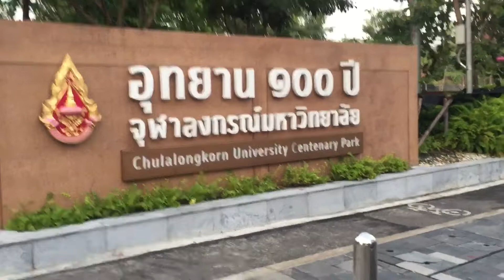วิ่งมินิมาราธอน SHI CU Run for Success | 10k RUN VLOG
งานวิ่งครบรอบ 80 ปี คณะบัญชี จุฬาฯ  7 ต.ค. 61

Music
อยู่ต่อเลยได้ไหม by สิงโต นำโชค
ความคิดถึงแกล้งกัน by Faii Apapat